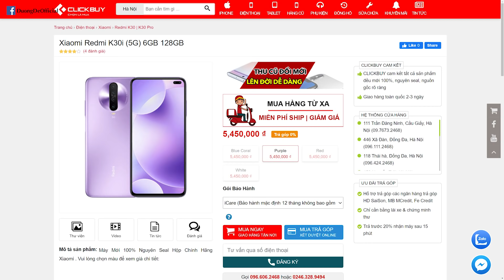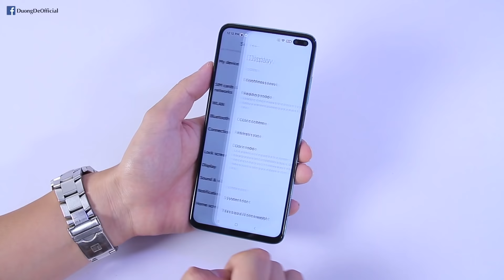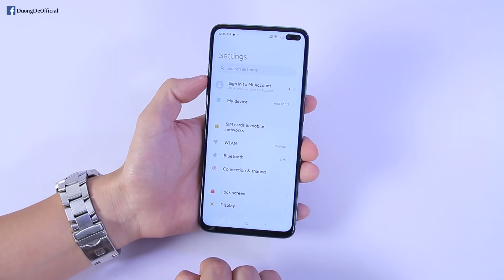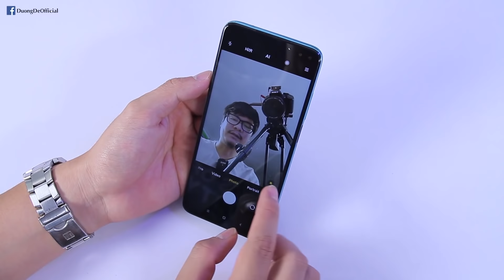Mở hộp Redmi K30i 5G GIÁ CỰC RẺ : Đối thủ của Vsmart Aris 5G đây rồi